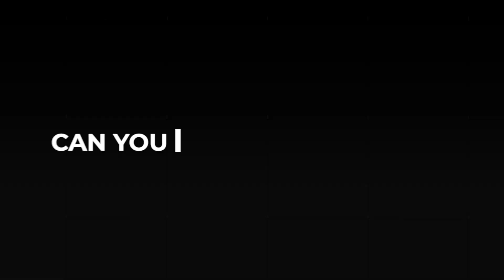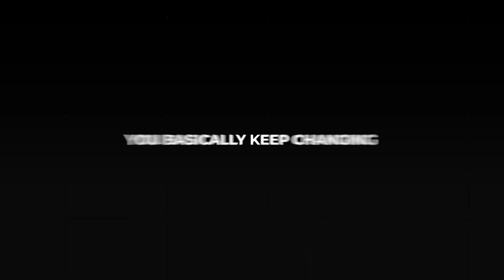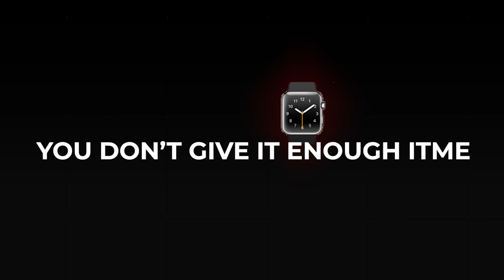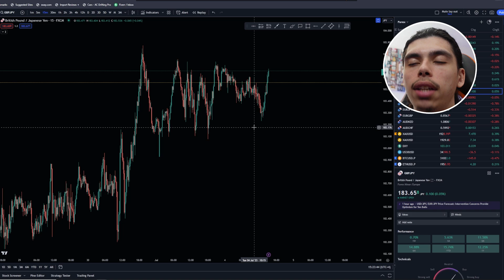5 Mistakes That Made FOREX Trading Harder For Me!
In today's video, I'm going to share with you the 5 mistakes I made that made Forex trading harder for me when looking back.

Trading is a journey, and you learn a lot along the way and they are important lessons. I want to share these mistakes which are tips with you so you can avoid making the journey longer. We'll dive into each mistake, discuss why it was a problem, and I'll give you my top tips on how to avoid it.

Remember, everyone's Forex journey is unique, and it's all about learning and growing. So, don't be too hard on yourself if you've made these mistakes too. It's all part of the process!